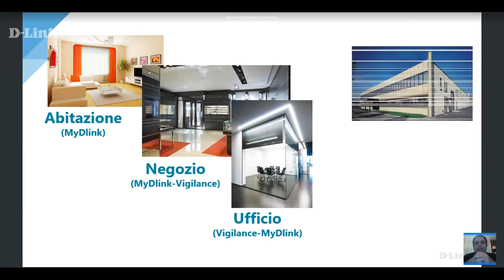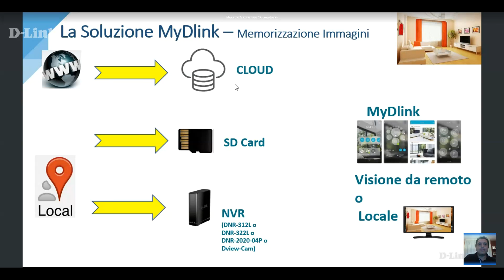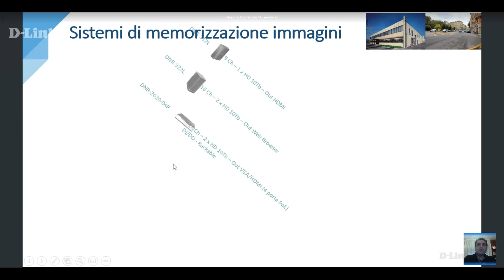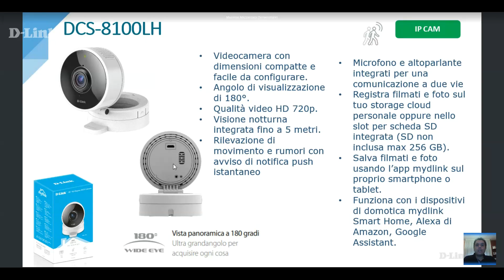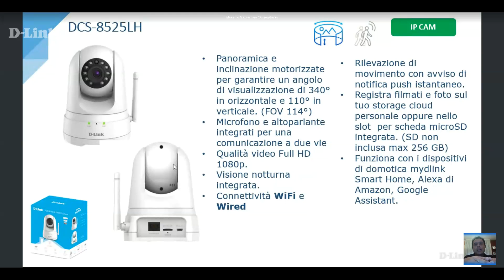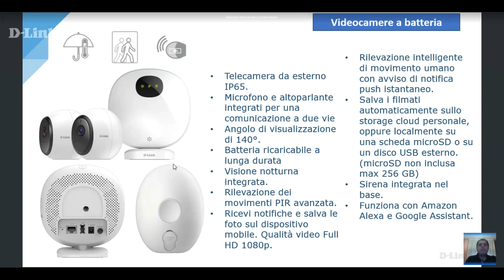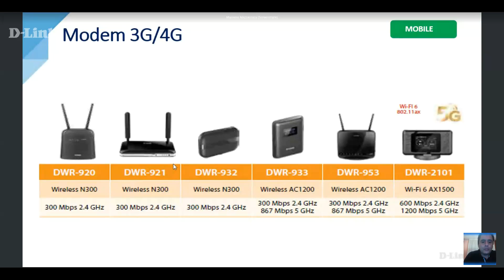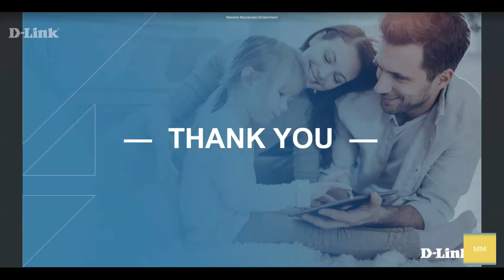Il mondo Mydlink: nuove videocamere e intelligenza artificiale